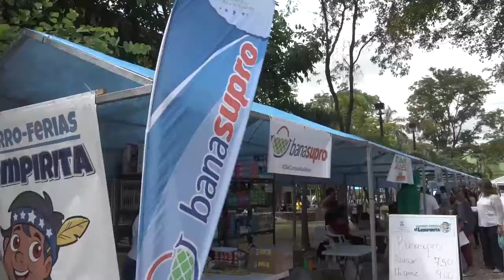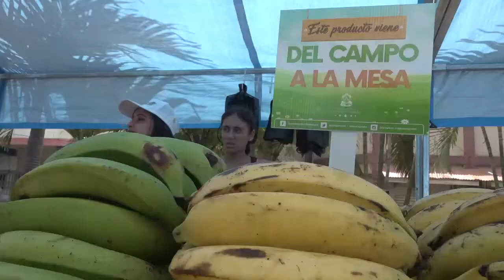TRABAJA EN PRESUPUESTO AÑO FISCAL 2019, EN MUNICIPALIDAD DE CHOLOMA